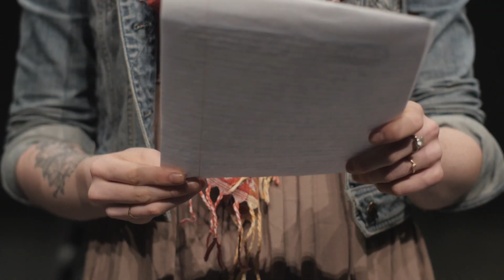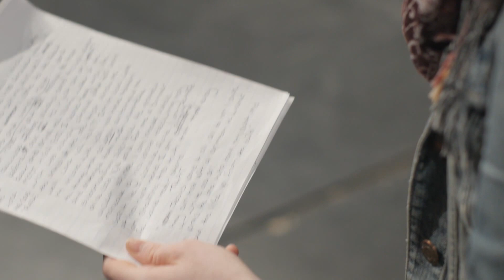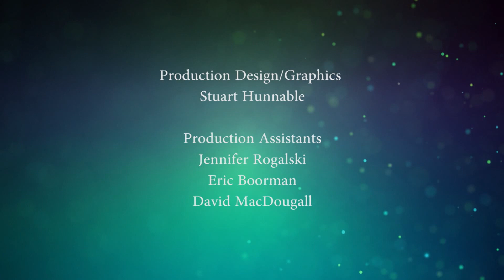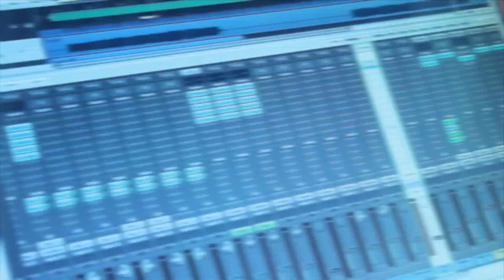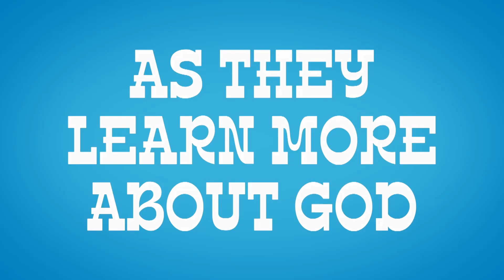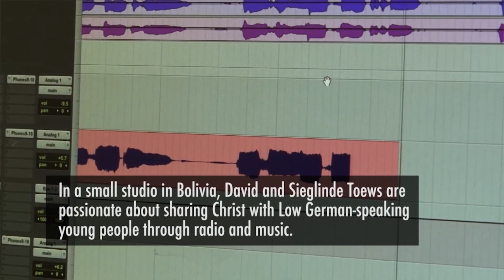Beautiful Unique Girl - Episode 10 - Express Yourself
Host Heather Boersma explains that God gives each of us talents and abilities, not so we can benefit personally but so we can faithfully use them for God's glory.  Cyndi invites God to use the art that was always a part of her to impact people in ways only God can do.  Samantha wants to know she is the best model and actress she can be, but places more value on knowing who she is in Christ.  Kristie is passionate about dance because she loves the way it transcends language to speak to people at a heart level.  This episode includes performances by singer/songwriter Charmaine Champion, Masterworks dancers, and Slam Poet Cassidy-Anne Siemens.

ABOUT
Based on Psalm 139, Beautiful Unique Girl (BUgirl) inspires girls with the message that God loves them; that God has a purpose for their lives that far outreaches the lies our culture tries to instill about who they should be; and that God longs to be in relationship with them through Jesus Christ. Originally a travelling live event, then a TV program, the Beautiful Unique Girl message is now available in YouTube videos hosted by Kaylyn Holmes.

Beautiful Unique Girl is a ministry of Square One World Media.